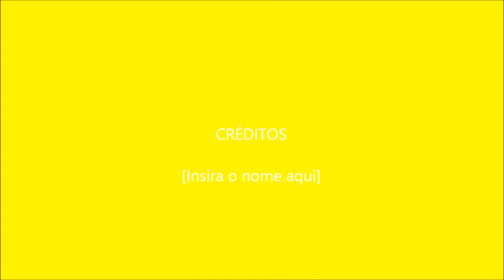Rio Grande (RS) vista de cima